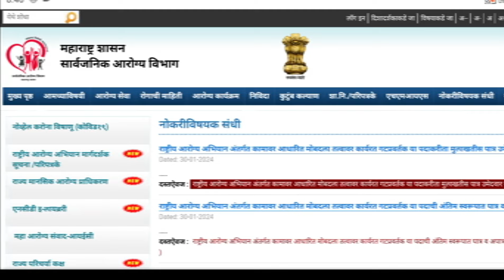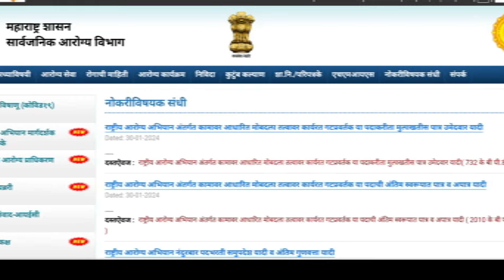Dhs result update| आरोग्य विभाग गट क व गट ड संवर्गाचा Division wise निकाल याच आठवड्यात जाहीर होणार